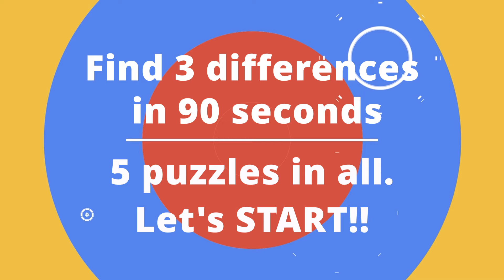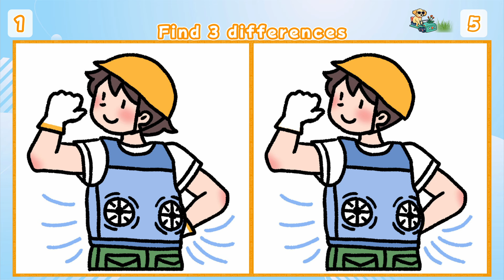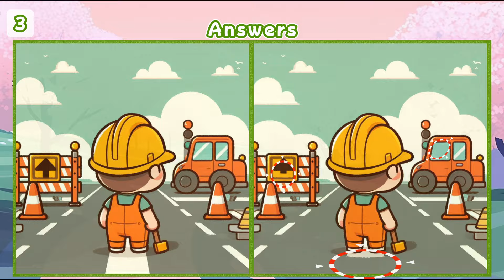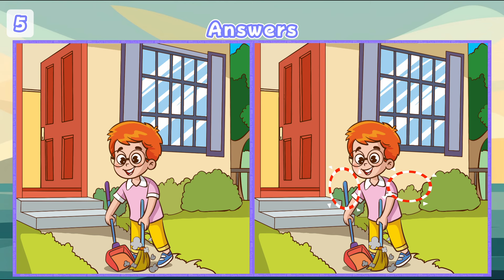【Spot & Find the differences】Enjoyable Brain Exercise🔍 Can You Master all the differences??